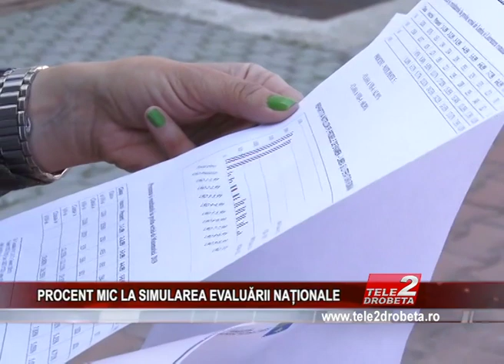PROCENT MIC LA SIMULAREA EVALUĂRII NAȚIONALE